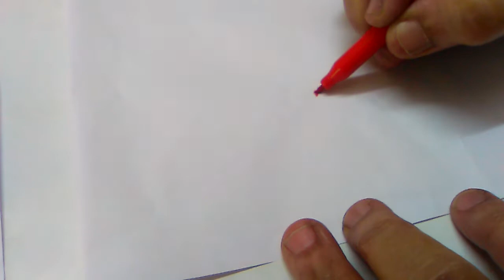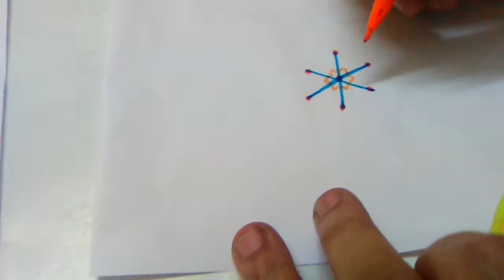Spl design kolam for Aadi velli.